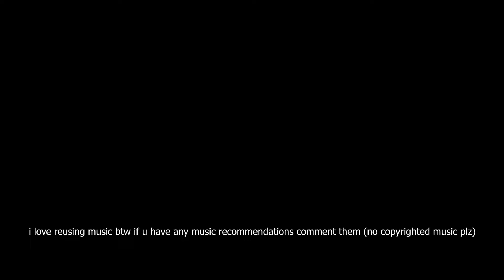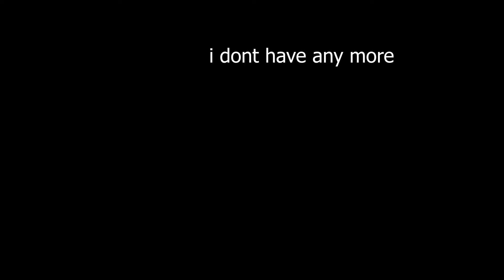Insane Running Build | Deepwoken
garbage thumbnail might work tho